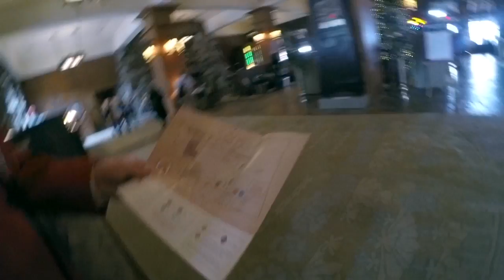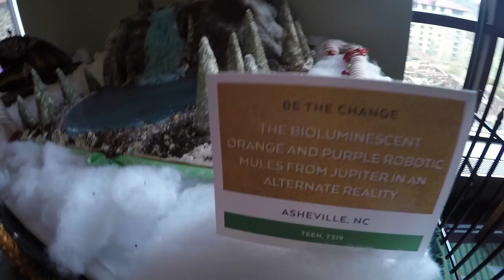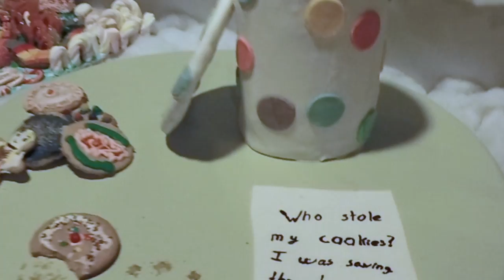Gingerbread Houses Asheville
Impossibilities-An Evening of Magic, Mindreading and Mayhem!

Are you looking for an evening of family entertainment in the Great Smoky Mountains? You’re looking for Impossibilities.

Magical Comedian Chris Collins and Master Mentalist Erik Dobell present a night of stunning magic, reality shattering mindreading and hilarious mayhem. An evening of family fun where Impossibilities are brought to life right in front of your eyes.

With a combined 40+ years in the art of magic, Chris Collins and Erik Dobell have traveled from Las Vegas to South Korea performing their award winning shows for audiences and companies such as the NFL, Sony Electronics, and Carnival Cruise Lines. Now they bring their critically acclaimed show to the Historic Gatlinburg Space Needle!

You do not want to miss the opportunity to be amazed and astounded by one of the best shows in Pigeon Forge and Gatlinburg; you do not want to miss IMPOSSIBILITIES!

If you have any comments or video ideas, let us know! ( ;

We would love to see you at a live performance of Impossibilities in Gatlinburg! To learn more about Impossibilities or purchase tickets go